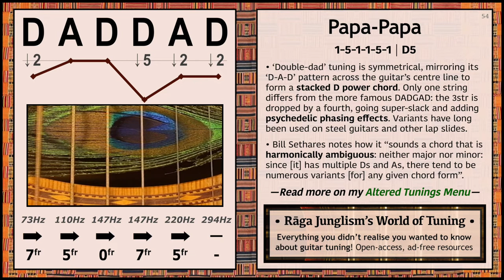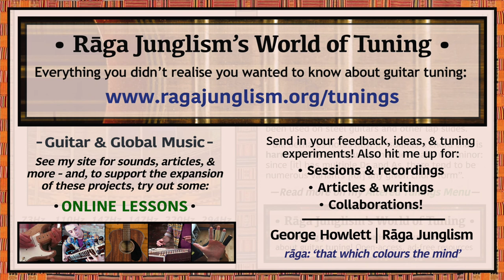Papa-Papa | D-A-D-D-A-D | HQ Tuning Notes & Info | World of Tuning | Rāga Junglism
| “‘Double-dad’ tuning is handily symmetrical, mirroring its ‘D-A-D’ pattern across the guitar’s centre line to form a stacked D power chord. (like a double-decker sandwich filled with ‘A’). Only one string differs from the more famous DADGAD – the 3str is lowered by a fourth, going super-slack to add psychedelic phasing effects. Variants have long been used on steel guitars and other lap slide instruments. Theorist Bill Sethares, who titles it ‘4 and 20‘ tuning after Stephen Stills’ song of the same name, notes how it “sounds a chord that is harmonically ambiguous: neither major nor minor…since [it] has multiple Ds and As, there tend to be numerous variants possible on any given chord form”. (Also: does it inherently qualify as a ‘dad joke’?)...”

• Papa-Papa | D-A-D-D-A-D | Semitone pattern (i.e. 'what to press'): 7/5/0/7/5

“Many – e.g. London Conversation (John Martyn), Treat Your Mama (John Butler), Fingerdance (Billy McLaughlin), Your Love Is Enough (Jon Foreman), and the Brazilian folk-fusions of Miragem do Porto (Lenine & Marcos Suzano). And I’ve had many happy hours over the years listening to my friend Sergey Sitwell explore variants on his expansive collection of guitar-like instruments…recordings to follow sometime soon I hope! Also check out the aforementioned 4 Plus 20 – although officially released as a Crosby, Stills, Nash, & Young track, it’s unique as the only album song the quartet ever released which features only one member. In Stills’ description, “it’s about an 84-year-old poverty-stricken man who started and finished with nothing” (the title comes from a Gettysburg-style ’84’, rather than whatever else these numbers may suggest)...” More info